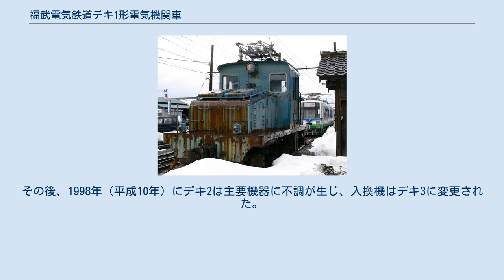福武電気鉄道デキ1形電気機関車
福武電気鉄道デキ1形電気機関車（ふくぶでんきてつどうデキ1がたでんききかんしゃ）は、福井鉄道の前身事業者で現在の福井鉄道福武線に相当する路線を敷設・運営した福武電気鉄道が、1935年（昭和10年）に導入した電気機関車である。
 デキ1形は芝浦製作所（後に鉄道車両製造部門を東芝車輌として分割）製の凸形車体を備える25 t機で、福井鉄道発足後の1950年（昭和25年）には東芝車輌（現・東芝府中工場）製の同じく25 t機であるデキ2形が増備された。
 両形式とも主に福井鉄道線内における貨物列車牽引に用いられ、デキ1形は1986年（昭和61年）まで、デキ2形は2001年（平成13年）までそれぞれ在籍した。
 以下、本項ではデキ1形1・デキ2形2の両形式2両について詳述する。
後年導入されたデキ1形3については名鉄デキ110形電気機関車を参照。
 開業当初の福武電気鉄道における貨物輸送は、電動貨車デワ1形を用いて行われた。
昭和初期以降に貨物輸送量が年々増加したことにより、その需要に対応するため福武電気鉄道は電気機関車の導入を計画、芝浦製作所へ25 t級の電気機関車を1両発注した。
主要機器は廃車となったデハ4形4より流用し、1935年（昭和10年）8月に竣功したこの凸形車体を備える電気機関車はデキ1形1の形式・記号番号が付与され、同年10月より運用を開始した。
その後、福武電気鉄道は同じく廃車となったデハ4形5の主要機器を再利用して電気機関車の増備を計画したが、こちらは実現せずに終わった。
 太平洋戦争の激化に伴う戦時体制への移行により、陸上交通事業調整法を背景とした地域交通統合の時流に沿う形で、福武電気鉄道は南越鉄道・鯖浦電気鉄道の2社を相次いで吸収合併し、福井鉄道と社名を変更した。
終戦後、復興期における貨物輸送量増加に対応するため、福井鉄道はデキ1に代わる強力な電気機関車の導入を計画した。
 しかし、導入計画が立てられた1949年（昭和24年）当時は、私鉄事業者の鉄道車両新製発注は運輸省の監督下による割り当て制が敷かれており、各事業者の自由な発注は事実上不可能な状況であった。
そのため、福井鉄道は運輸省鉄道監督局と交渉を行い、同局の斡旋により三井鉱山（三井鉱山三池鉄道）が保有した電気機関車発注枠を1両分譲り受けた。
その結果、三井鉱山が1949年（昭和24年）10月に東芝車輌へ発注した25 t級電気機関車を翌1950年（昭和25年）8月の竣功と同時に譲受し、デキ2形2として導入するに至った。
従って、書類上デキ2の前所有者は三井鉱山とされ、同社からの譲渡扱いで入籍したが、現車は製造元の東芝車輌より福井鉄道へ直接納入されている。
 デキ2はデキ1と同様に凸形車体を備える25 t級の電気機関車であるが、各部の寸法がデキ1と比較して大型化されたほか、主電動機出力が強化され、定格速度も向上した点などが異なる。
デキ2は福武線へ導入され、捻出されたデキ1は鯖浦線へ転属して従来混合列車形態によって運用された貨物列車牽引に充当され、鯖浦線の客貨輸送分離が実施された。
 デキ2形2（第2エンド側） デキ2の側面車番表示板 台枠上の中央部へ運転室を、運転室前後に主要機器を格納した機械室（ボンネット）をそれぞれ配置した凸形の車体を備える。
デキ1・デキ2とも全幅は2,645 mmで共通するが、全長はデキ1が8,790 mmであるのに対してデキ2は9,600 mmと810 mm延長され、台車中心間距離もデキ1の3,600 mmに対してデキ2は300 mm延長した3,900 mmと異なる。
また、デキ1では台枠端梁部など各部に存在したリベットが、デキ2では溶接工法の採用により省略されている。
 運転室および機械室は工作の簡易化を目的として直線基調で構成され、機械室前部には前傾角を設けた。
運転室側面には乗務員扉と側窓を1か所ずつ備え、前後妻面には屋根部を延長する形で短い庇が設置され、2枚の前面窓を妻面左右に配置する。
この前面窓はデキ1が左右寸法の小さい縦長形状であったのに対して、デキ2では左右寸法を拡大して正方形に近い形状に設計変更されている。
 これらの外観上の特徴は、東芝車輌が芝浦製作所当時に設計・製造を開始した産業用電気機関車を原形とするものと指摘され、芝浦製産業用機関車を源流とするいわゆる「東芝戦時標準型電気機関車」に区分される規格型電気機関車と共通する特徴を備える。
また、デ...